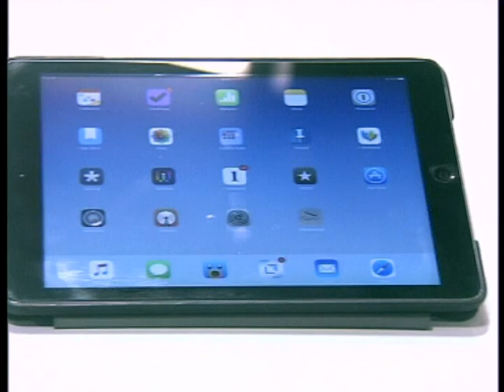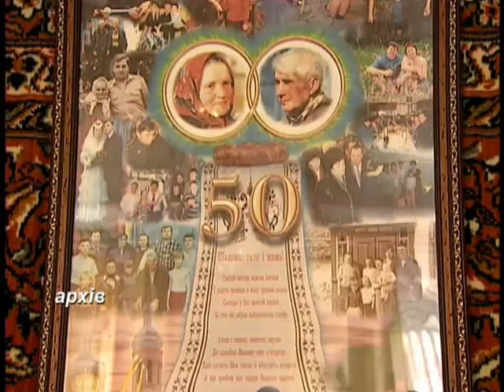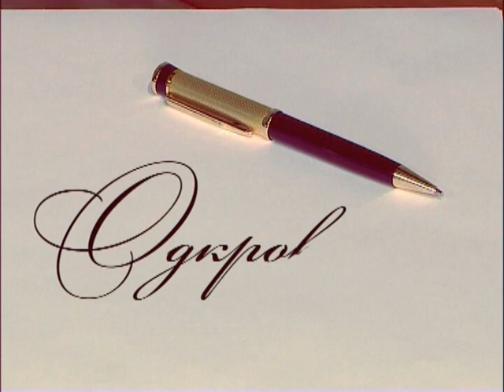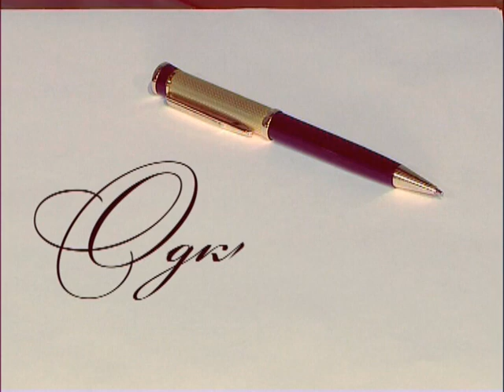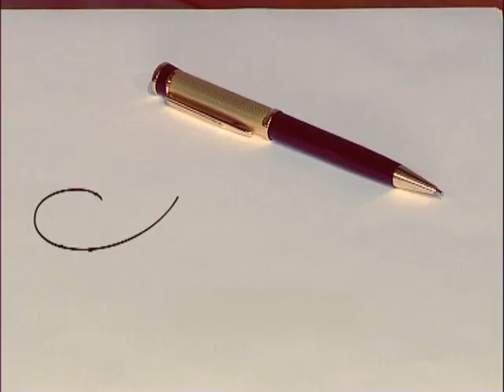Одкровення 09.06.2019 Володимир Литвин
Програма "Одкровення" з Галиною Ткаченко
Гість програми - Володимир Литвин, народний депутат України